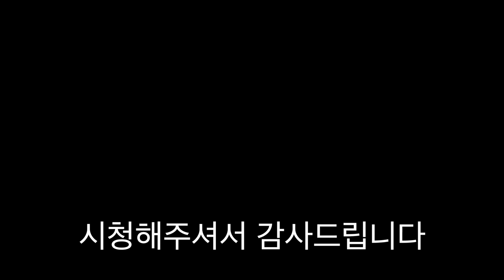NASA 3만원주고 우주아이스크림샀는데 비스켓이 왔네요 [ 공대생네 가족 ]